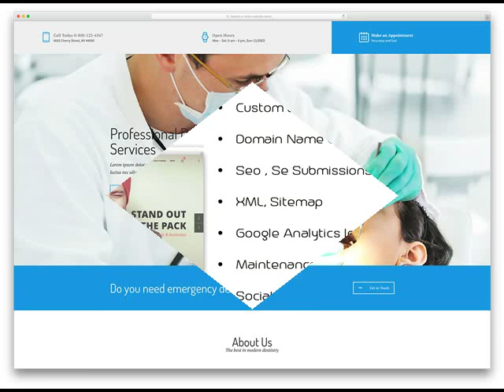Super Cheap Web Design & SEO Clinton AR Websites from $249 .mp4